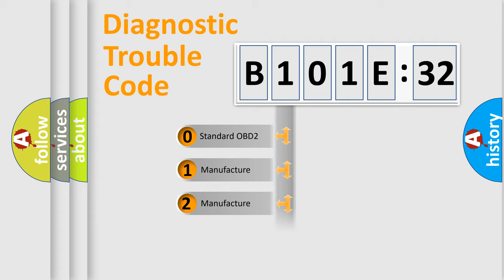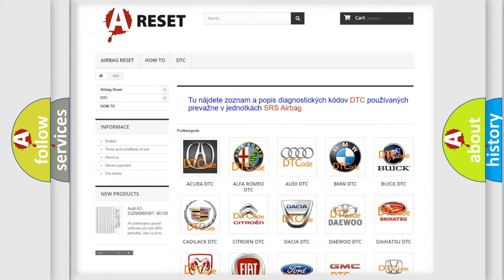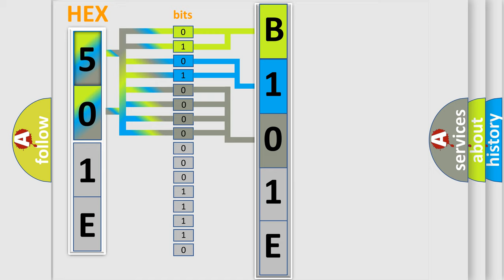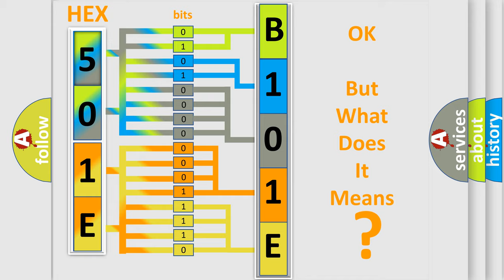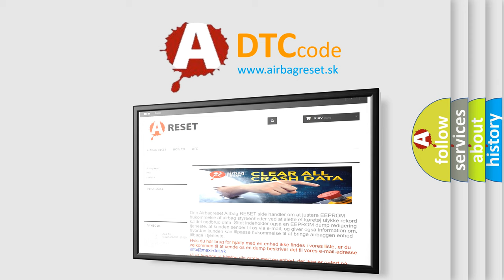DTC GMC B101E-32 Short Explanation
Contents:
0:21 Basic DTC analysis according to OBD2 protocol standard.
1:48 Insight into programming
2:58 A diagnostically understandable description of the Diagnostic Trouble Code
3:05 Basic error definition

Make:
GMC
Code:
B101E 32
Definition:
Electronic Control Unit Software General Memory Malfunction
Description:
Cause:
The control module is not configured properly.